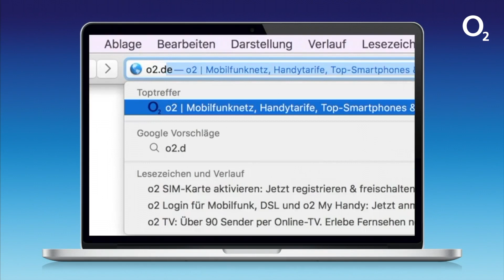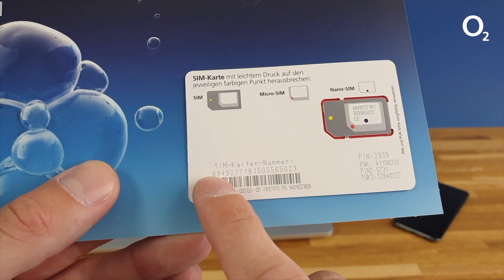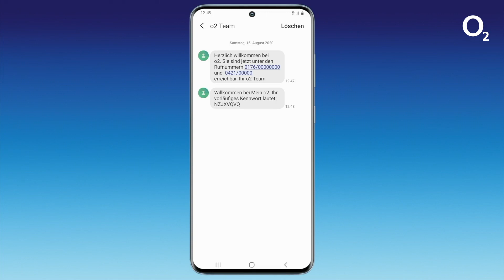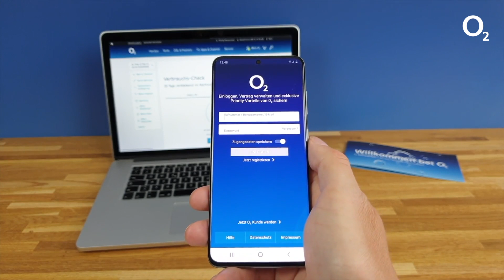o2 Neuvertrag - SIM-Karte aktivieren und bei Mein o2 registrieren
In diesem Video zeigen wir dir, wie du deinen o2 Neuvertrag in wenigen Schritten aktivierst und anschließend bei Mein o2 registrierst. Wir empfehlen dir zusätzlich die Mein o2 App auf dein Smartphone zu laden, um auch unterwegs die volle Kontrolle über deine o2 Verträge zu haben. Weitere Infos zur Mein o2 App findest du